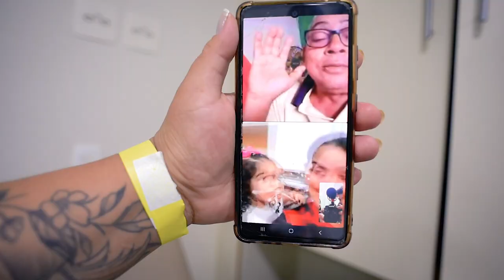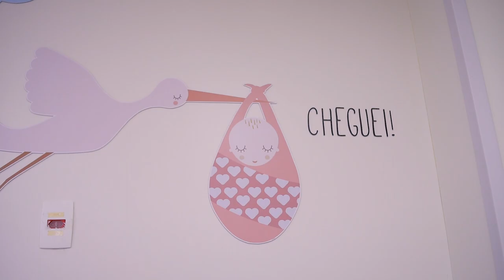Nascimento do Kauã - Oeste do'r | Gabriel Pêgo Foto & film